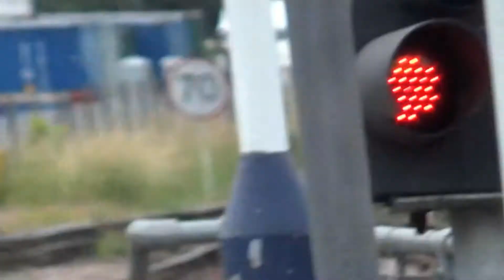Trains & Tones @ Salisbury - 18/6/18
In this video I visit Salisbury station on the West of England Mainline, The Wessex Mainline and The Romsey 6. Salisbury station has some decent views from all platforms. Variety is limited so that's something to be cautious of.

TOCs:
DB

Classes included:
158
159
66

Overall, my visit to Salisbury was decent. There was an ECS move from Bristol Temple Meads to Southampton Central operated by GWR. Also, 7V12 Woking Down Yard to Merehead Quarry passed through with a one tone. Also, the appearance of newly SWR liveried 159011 (out of Loughborough Brush that day) was nice to see as well. I think 159014 in SWR livery was also there, however I couldn't quite see.

4:37 sorry my phone went off

SWR liveries included:
159003
159011
159014 (?)